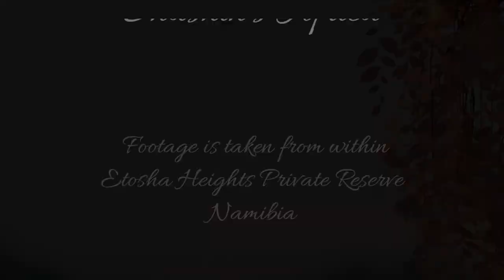Rufous Cheeked Nightjar at Safarihoek